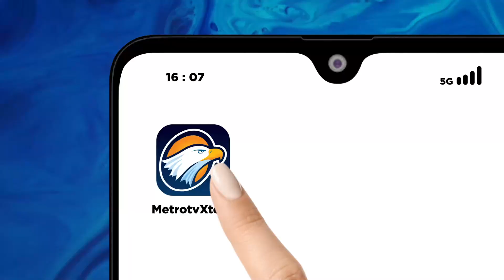Korban Tenggelam Saat Berenang di Aliran Sungai Bengawan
METRO TV JATIM, B*cah SD berusia 9 tahun di Kabupaten Ngawi tewas tenggelam saat berenang bersama teman-temannya di Pawan Madiun jasad korban ditemukan 3 jam usai kejadian